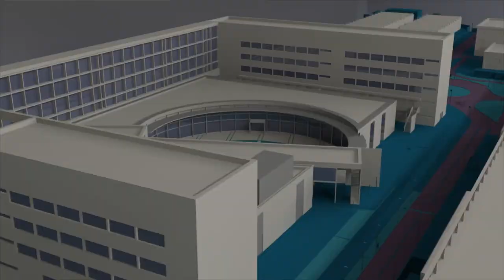Anne Margulies: "La universidad tradicional no desaparecerá" - Noticia @UPVT, 21-11-2019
Agradecida y desbordada por el reconocimiento como doctora honoris causa por la UPV, Anne Margulies ha asegurado, en rueda de prensa, que la universidad tradicional no desaparecerá. La tecnología ayudará a optimizarla, “porque a las personas les gusta mucho reunirse”. Margulies ha explicado también cómo la tecnología ha revolucionado el sistema educativo y ha animado a las mujeres a dedicarse a la informática.